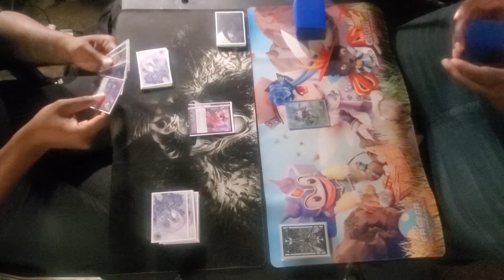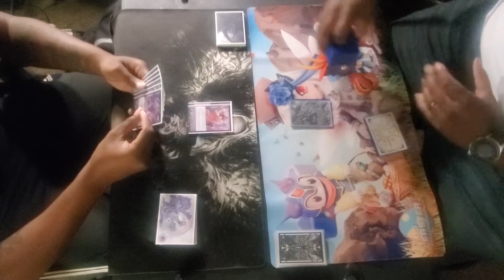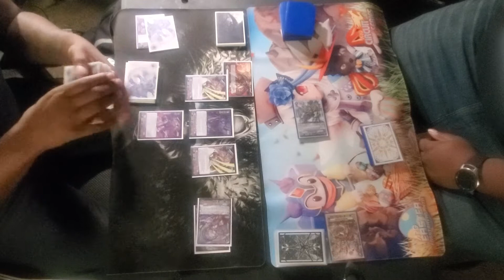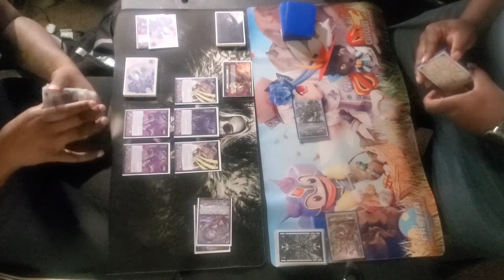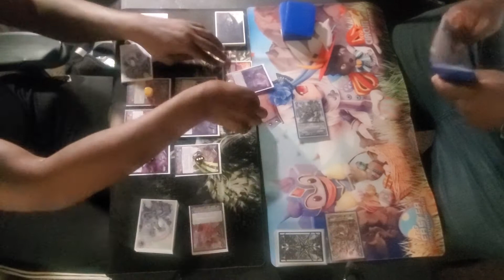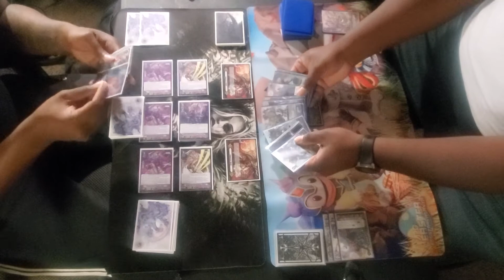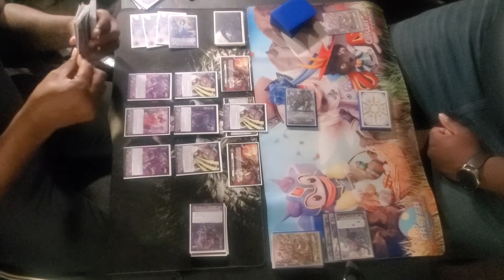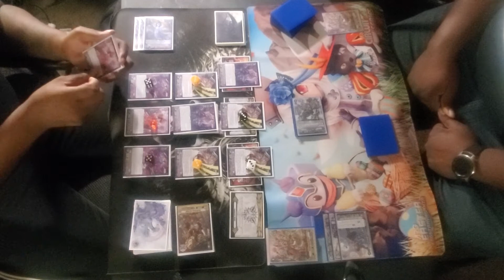Cardfight Vanguard Standard Yasuie vs Chronojet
The Ninja of Shadows vs The Lord of Time